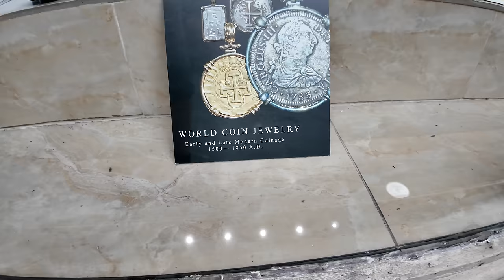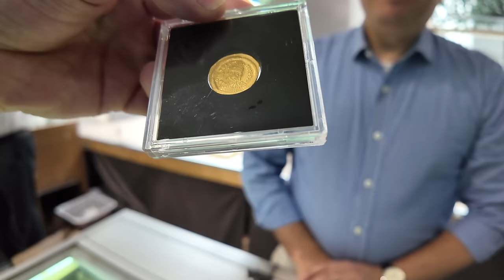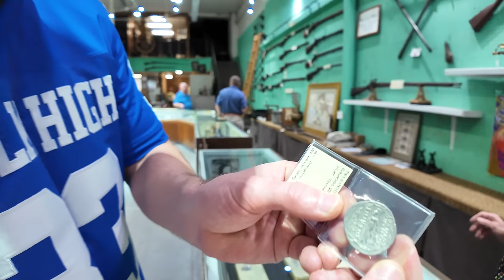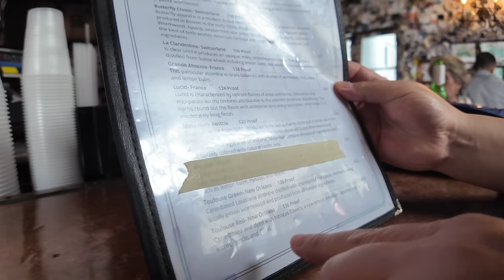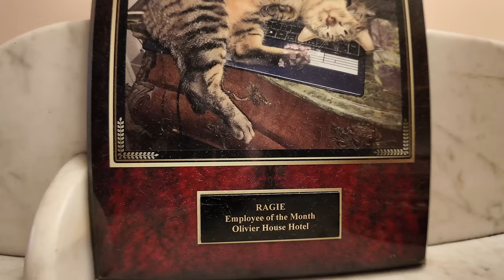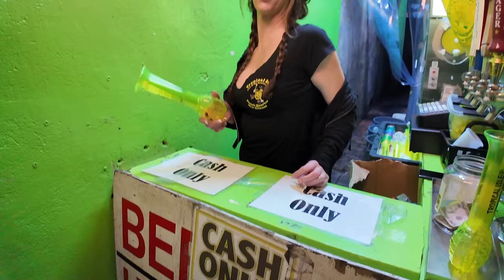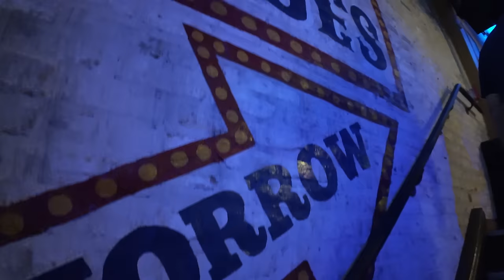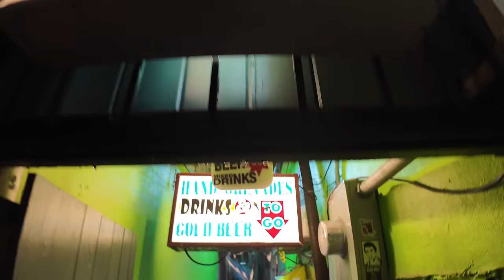The New Orleans Experience II: Antiques & Absinthe 🇺🇸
■  NEW ORLEANS, USA: Walking around New Orleans' French Quarter in the evening I saw an awesome store named Antique Guns & Swords. It was closed but in their window I saw ancient coins from the Roman Empire for sale and lots of other valuable antique curiosities.

This I had to investigate. The next morning I loaded up with freshly minted Federales Reservos and went antique hunting in this excellent store. An hour later and extremly happy with my purchases, I decided to go celebrate my antiques with more Absinthe together with Mr. Noodles the Korean hobo I magnanimously housed and fed in the previous New Orleans episode.

That of course turned out to be the start of a rather entertaining booze filled evening up and down New Orlean's French Quarter and of course Bourbon street.

TheNorthmanReturns